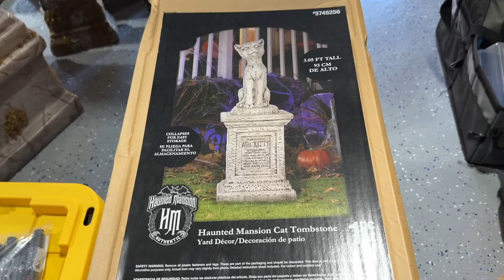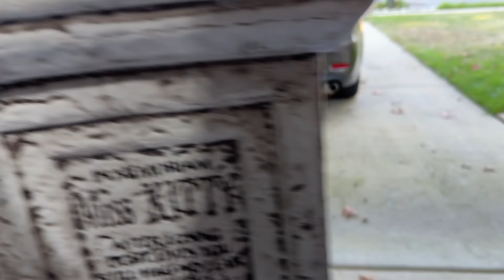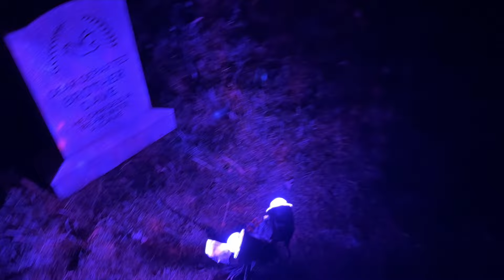Putting Up My Graveyard - Halloween Decorations 2024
It's time to put up my Halloween DIY graveyard at my house! Yes I know I am a bit late but I was in Ukraine!

Let me know what you thin!

Merch Links